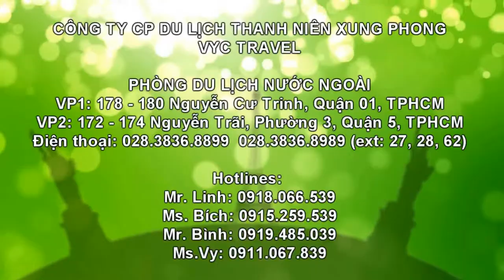Khám Phá Lào - Xứ Sở Huyền Bí Của Phật Giáo Ven Dòng Mê Kông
🌺 Xứ sở Lào nằm ở trung tâm bán đảo Đông Á tuy không có biển nhưng nó được ban tặng rất nhiều quà tặng màu mỡ từ dòng sông Mê Kông. Đất Lào nổi tiếng với những kiến trúc và thắng cảnh văn hóa thấm đẫm những điều huyền bí luôn đợi chờ du khách khám phá. Sự hiền hòa của người dân nơi xứ này cũng là một điểm nhấn giúp hành trình của du khách thêm nhiều niềm vui.

 Những điểm đặc sắc trong chương trình

+ Đến Thạt Luổng tượng đài linh thiêng, nơi đồng thời là biểu tượng của Xứ hoa Cham Pa. Truyền thuyết cho rằng ẩn trong Thạt Luổng là viên xá lợi quyền năng của đức Phật

+ Đón nhận phước lành từ lễ buộc chỉ đỏ tại Chùa Si Muang, ngôi chùa trung tâm và linh thiêng của thủ đô Vientiane

+ Chiêm ngưỡng kiến trúc của chùa Hoàng gia Xieng Thong với hệ thống mái dốc xinh đẹp
+ Khám phá động Pak Ou – hay còn gọi là hang Tam Ting, hang động nổi tiếng với những câu chuyện huyền bí xoay quanh cái tên "hang động của một ngàn vị Phật"”
+ Cơ hội tham dự nghi lễ Khất Thực vào sáng sớm cùng các nhà sư trên đất Lào bình yên
+ Thám hiểm Cánh Đồng Chum bí ẩn tới nay vẫn thách thức những nhà khoa học, văn hóa và lịch sử xuất sắc nhất thế giới về ý nghĩa ẩn sau của nó
+ Không thể bỏ qua cảnh sắc tuyệt trần của Thác Kuang Si, ngọn thác đẹp nhất Luang Prabang
+ Tham quan Ban Xang Khong ngôi làng dệt vải vẫn còn giữ gìn những kỳ thuật đã có lịch sử hơn trăm năm của vương quốc triệu voi này
+ Đến đài chiến thắng Patuxay - công trình kiến trúc biểu tượng của thủ đô Vientiane, được xây dựng mô phỏng Khải Hoàn Môn